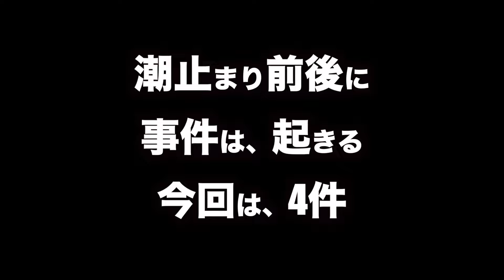南芦屋浜にメーターサワラ/クロマグロ 青物祭はまだか？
ショアジギングで青物狙い！ベイトは十分。後は、青物の数次第！

- MokkaMusic - Concerns